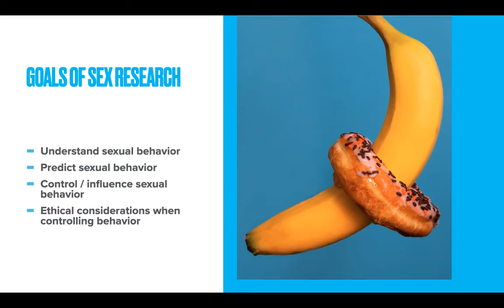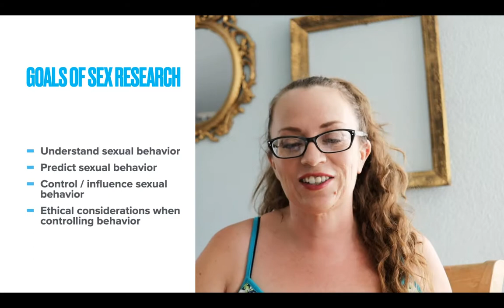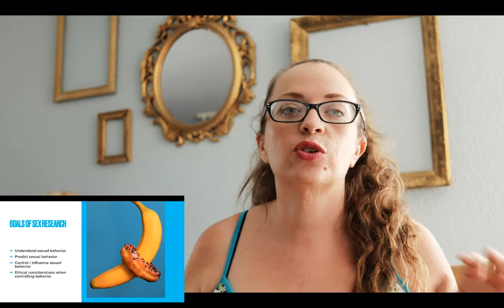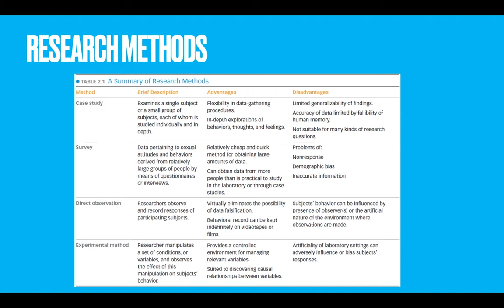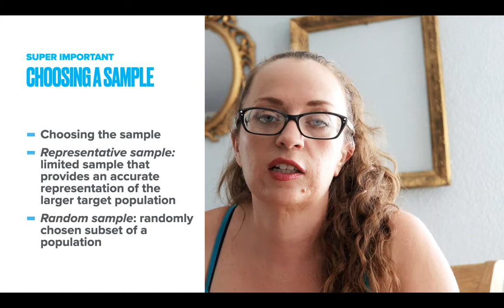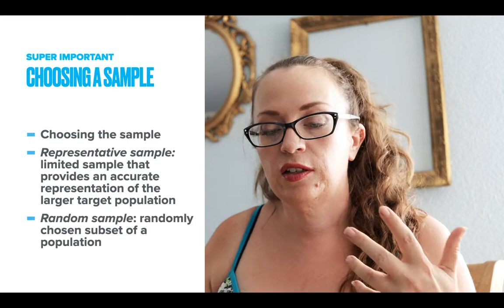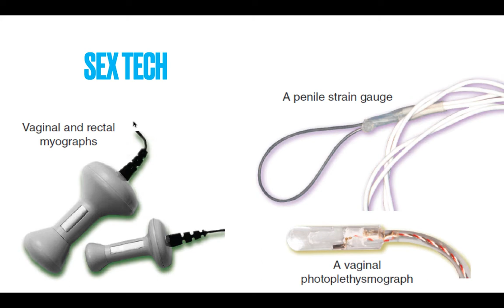Ch 2 Sexology and Sex Research